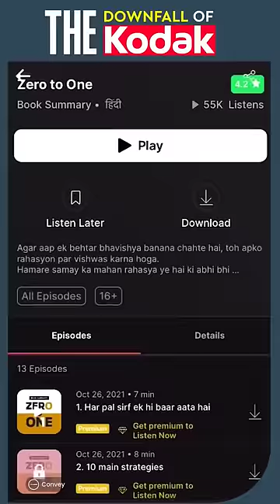Worst Mistake of Kodak